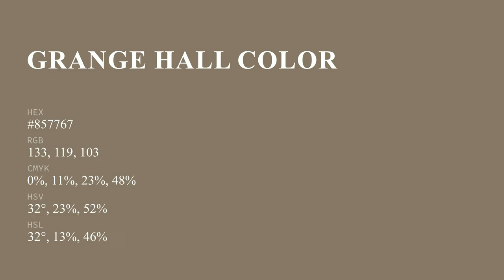Grange Hall color #857767 hex color - Brown color - Cool color 857767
What color is Grange Hall ? #857767 hex color - Brown color - Cool color 857767

Hex #857767 Color Code is also known as Grange Hall color.